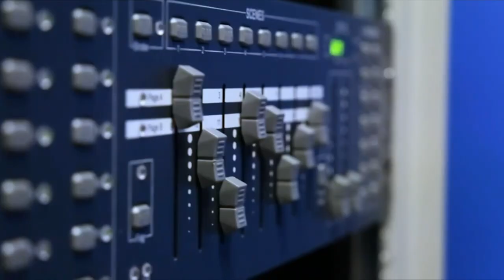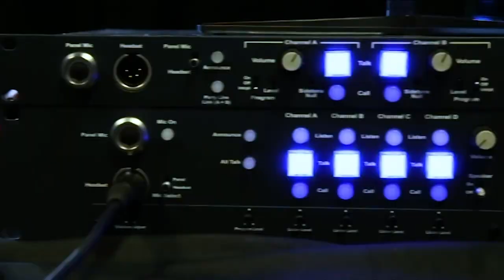Power Panel: Is IIOT the New Battleground? CUBE Conversation, August 2019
John Furrier sets up a Power Panel with three call-in guests:

-Mark Anderson, CEO, Strategic News Service | Future in Review
-Evan Anderson, CEO, INVNT/IP, A Strategic News Service Initiative
-Phil Lohaus, Visiting Fellow, American Enterprise Institute